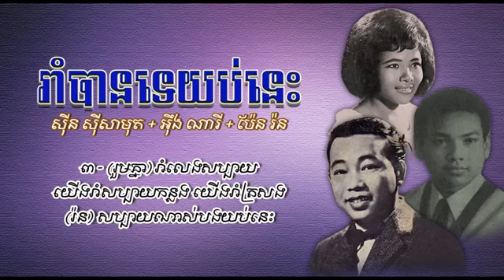រាំបានទេយប់នេះ សាមុត ណារី រ៉ន , Rom Ban Te Yub Nis Samouth & Nary & Ron , khmer old song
រាំបានទេយប់នេះ   សាមុត ណារី រ៉ន
Rom Ban Te Yub Nis   Samouth & Nary & Ron ,
sin sisamouth old song